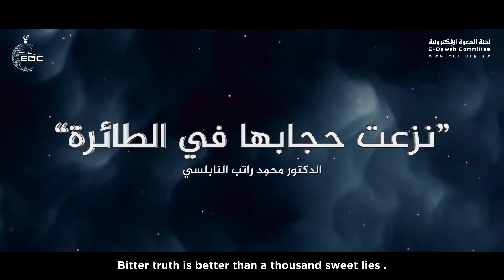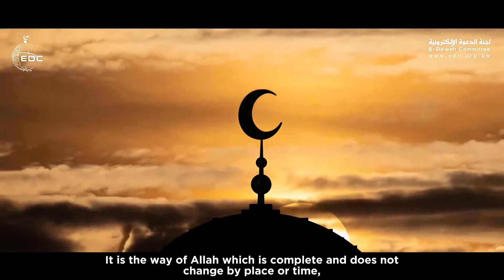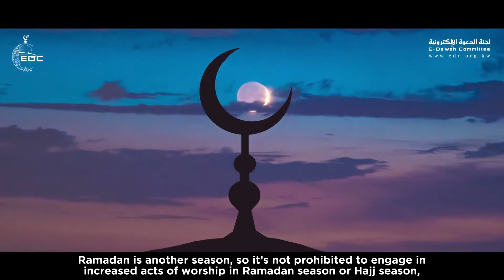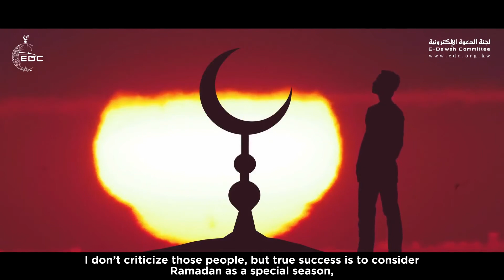She Removed Her Veil in the Plane (Last Miracle)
It happens to be true that for Muslim communities, unconsciously and unintentionally, Islam is just geographical and seasonal